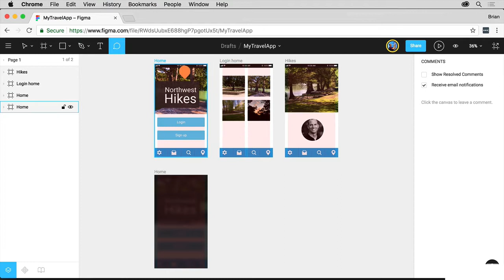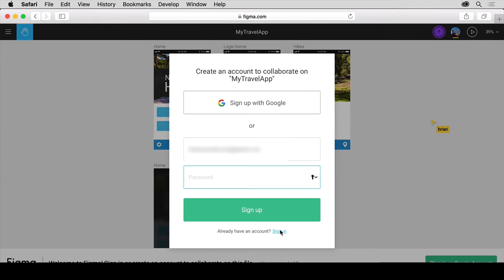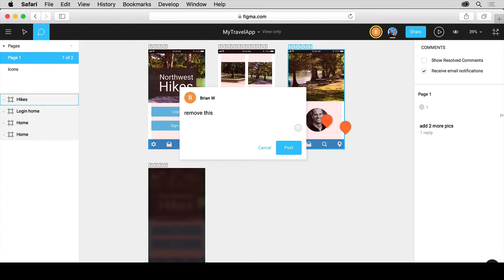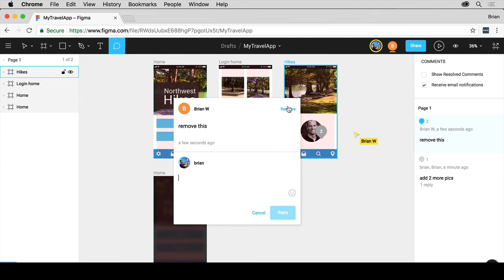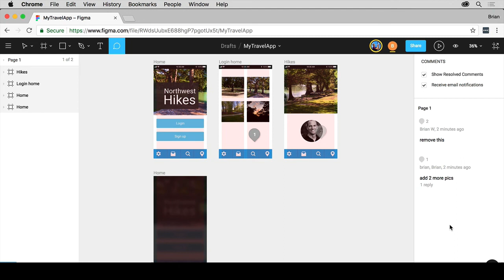Lesson 19: Commenting - Learn Figma for UX/UI Design master course